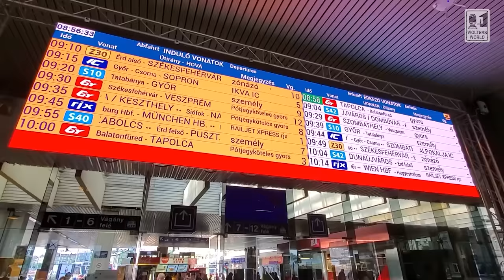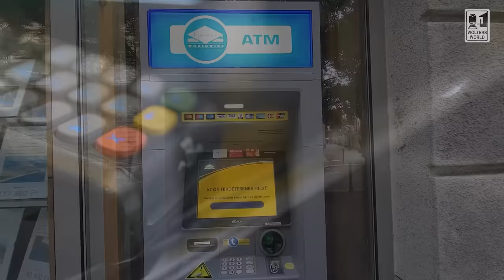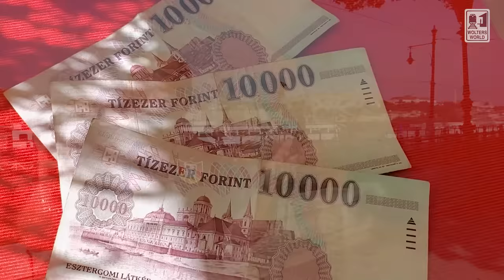Budapest: The Don'ts of Budapest, Hungary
Budapest, Hungary is more than just the capital of Hungary, it is an incredible melting pot of history, artchitecture, spa life, parties, museums, and more. There is so much to do in Budapest from visiting the famous Buda Castle to visiting the Terror Museum and taking in the sights throughout town. There are things that tourists should not do when they visit Budapest and this is that list. What not to do in Budapest.